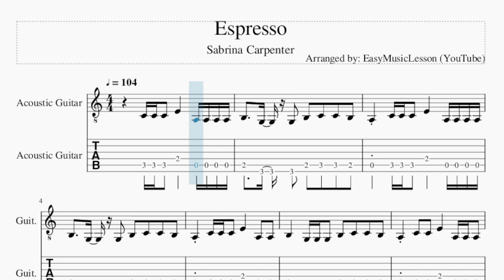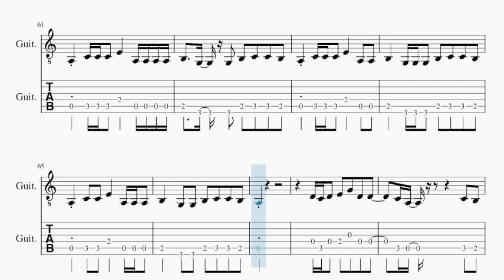Guitar Tab: How to play Espresso by Sabrina Carpenter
Comment and let us know how the videos have helped you. It keeps us going! :)Here is a sheet music/tab video on the song Espresso by Sabrina Carpenter on the guitar tab. A guitar tab arrangement which is transposed to notes that are easily played by guitar tab, for the song Espresso by Sabrina Carpenter.

EasyMusicLesson2 teaches you to play the your favorite instrument, through well-arranged sheet music so that you too can learn how to play Espresso by Sabrina Carpenter on the guitar tab as fast as you can. A guitar tab with backing tracks to help your play the song better.

Chords of Guitar arrangement:
D Min 7   E Min 7   D Min 7   E Min 7   D Min 7   E Min 7   D Min 7
E Min 7   D Min 7   E Min 7   D Min 7   E Min 7   D Min 7   E Min 7
D Min 7   E Min 7   D Min 7   E Min 7   D Min 7

Melody notes of Guitar:
C4 C4 C4 E4   A3 A3 A3 A3
B3   G3 G3 B3 C4 C4 B3
A3 C4 C4 C4 E4   A3 A3 A3 A3
A3 C4 C4 C4 E4   A3 A3
B3   G3 G3 G3 B3 C4 C4 B3
A3 C4 C4 E4   A3 A3 A3
A3   E4 E4 C4 G3
G3 A3 C4 D4 C4
E4 E4 C4 G3
G3 A3 C4 D4 E4
E4 F4 E4 C4 A4 G4
E4 F4 E4 A3 D4 C4
E4 F4 E4 C4 G3
E4 D4 C4 D4 D4 E4   D4 D4
E4 D4 C4 D4 D4 E4 E4 D4 D4
B4 C5 D5 E5 B4   A4
E4 D4 C4 D4 G4 E4 E4 D4 D4
D4 A3
A3
G3 G3 G3 B3 C4 C4 B3
F4 E4 C4 A4 G4
G3 G3 A3 C4 D4 E4
D4 A3
A3
D4 C4 D4 E4 G4 D4 D4
C4 A3       C4 B3
G3 G3 B3 C4 C4 B3
A3